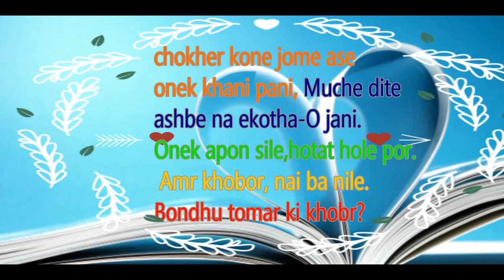Love destroy/binodon library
This is just for those guy which is break up. and got pain against only love,